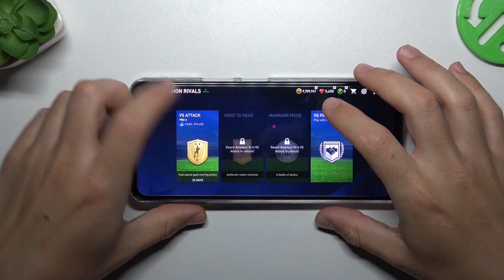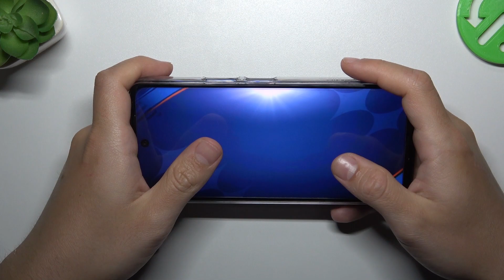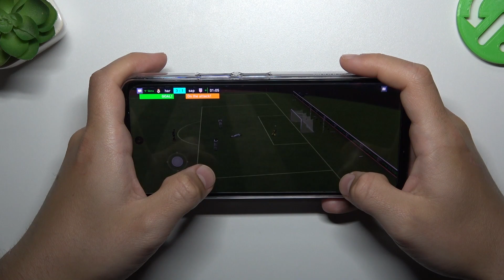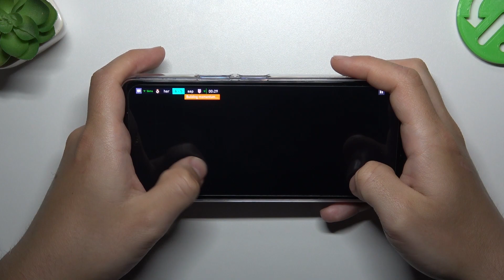Infinix Note 30 5G - Fifa Mobile 23 TEST | How This Game Works? Is this Phone Worth for Gaming?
Hello there! We're here to provide our support! If you're a gaming enthusiast looking to upgrade your smartphone, it's important to ensure that this device meets your efficiency expectations. We invite you to explore our game test and gauge the gaming performance of this smartphone!

How games works on Infinix Note 30 5G? How games works on Infinix Note 30 5G? How to play games on Infinix Note 30 5G? How games is running on Infinix Note 30 5G? How to check performance of games on your Infinix Note 30 5G?